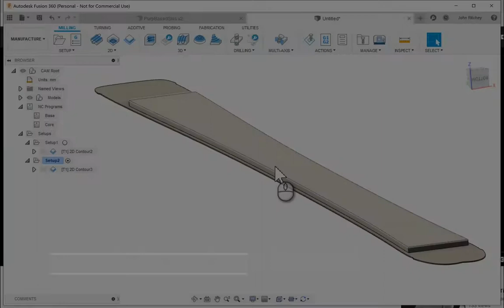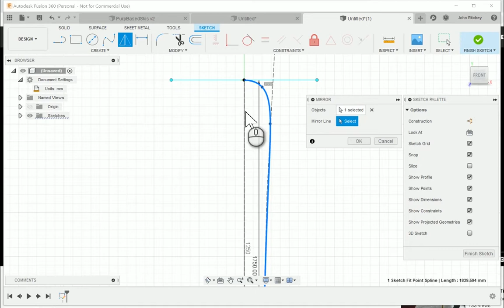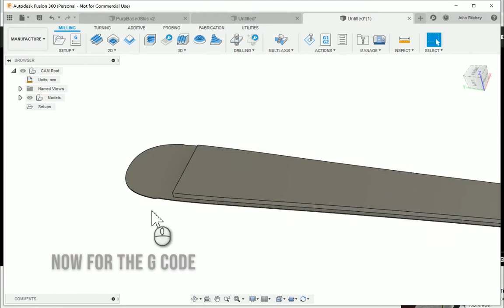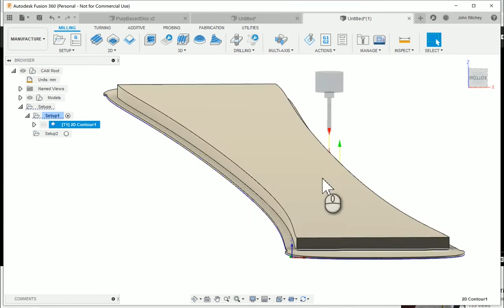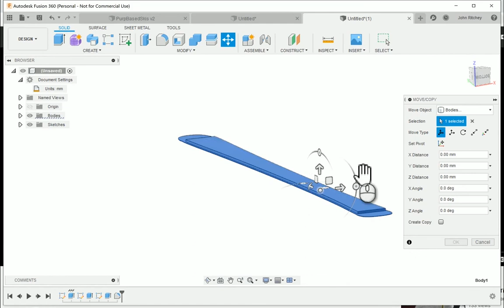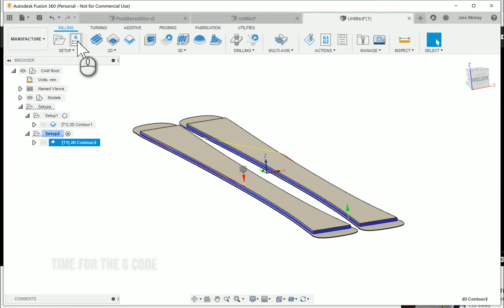Making Skis in Fusion 360!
This video gives a brief overview on how to make skis in Fusion 360.  Not much design theory, just the mechanics of the process.

Playing at 2X speed it is intended for folks familiar with Fusion 360 (or most any parametric CAD/CAM program).  I take the g-code generated here and cut out skis on a modified x-carve.